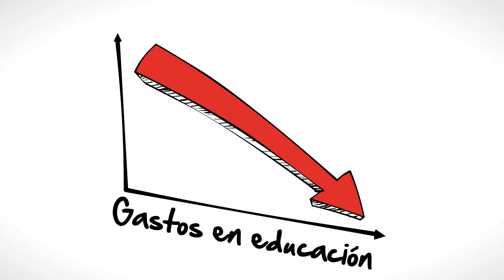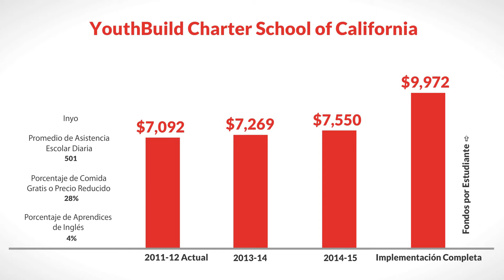LCFF for YouthBuild Charter School of California